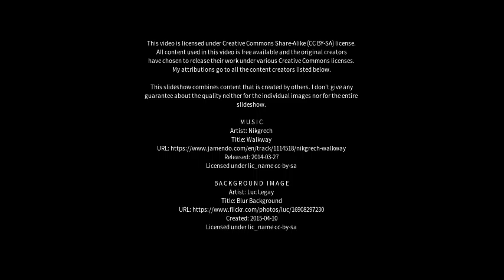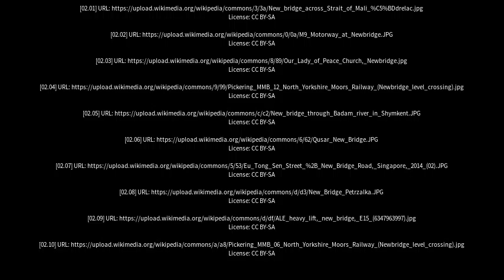Best places to visit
Best places to visit - Newbridge (Australia) Best places to visit - Slideshows from all over the world - City trips, nature pictures, etc.